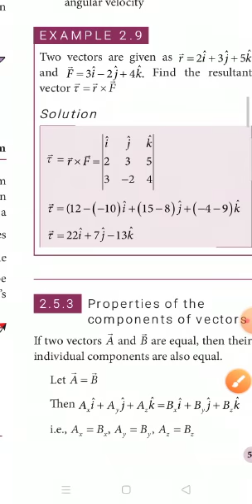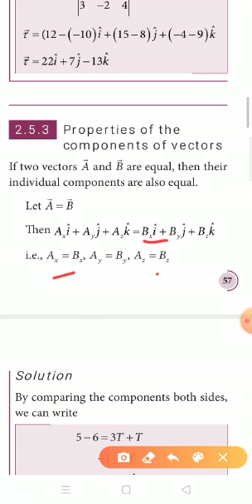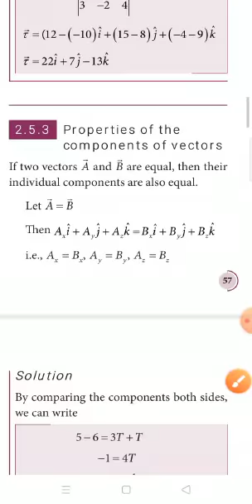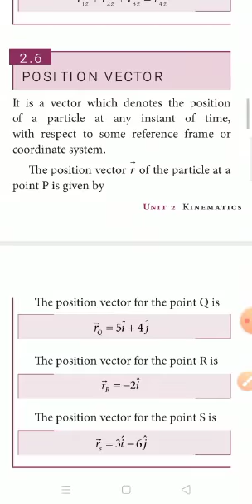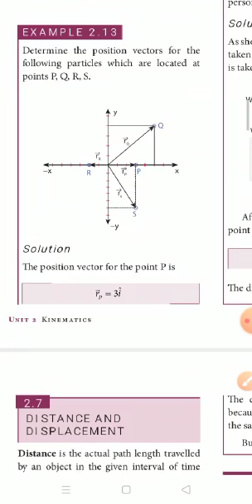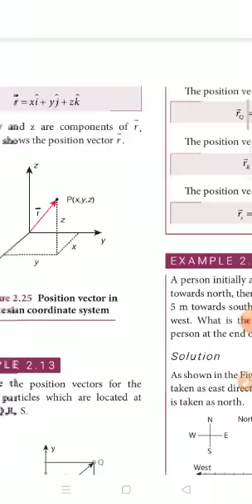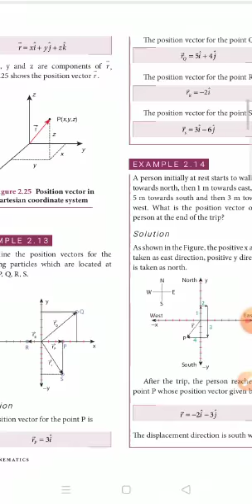Class 11th std | physics | Samacheer kalvi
unit 2 | ex 2 9 properties of the components of vector |